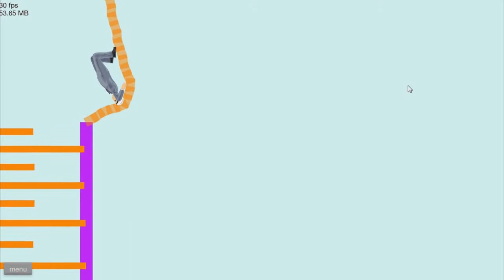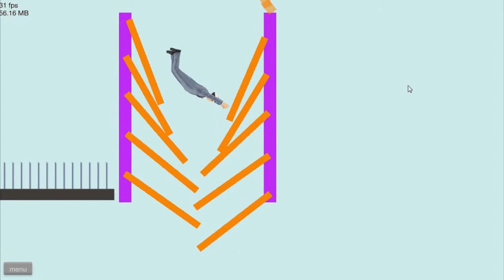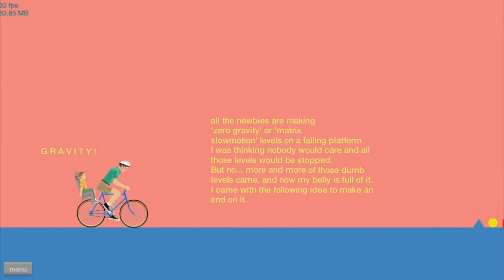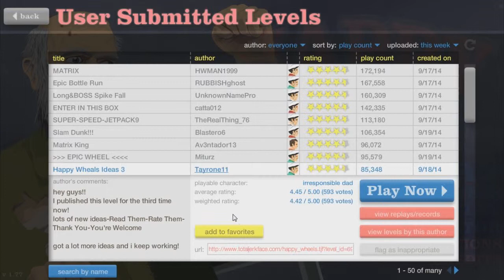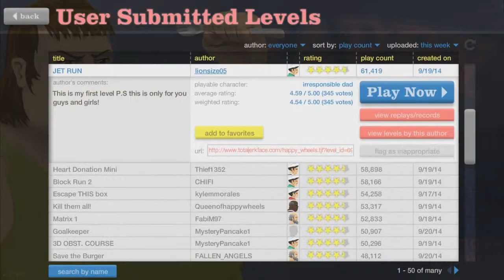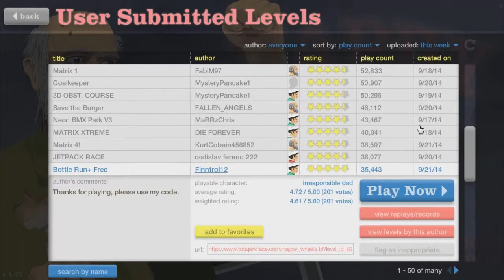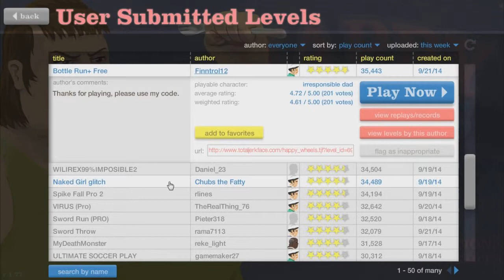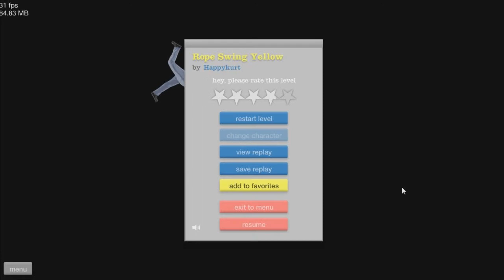Happy Wheels! BEST FAILS! UPLOADS IN GEFAHR! Let's Play Happy Wheels #14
Spielbare Charaktere:

Helicopter Man
Wheelchair Guy
Segway Guy
Irresponsible Dad
Effective Shopper
Moped Couple
Lawnmower Man
Explorer Guy
Santa Claus
Pogostick Man
Irresponsible Mom

Verwendete Music:
Mr.Pink by Jingle Punks